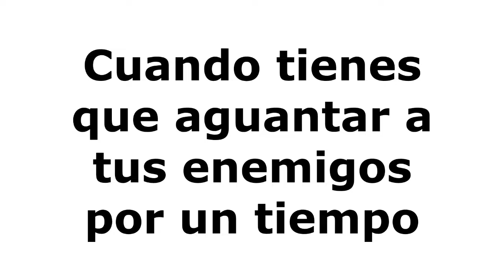Cuando tienes que aguantar a tus enemigos por un tiempo: